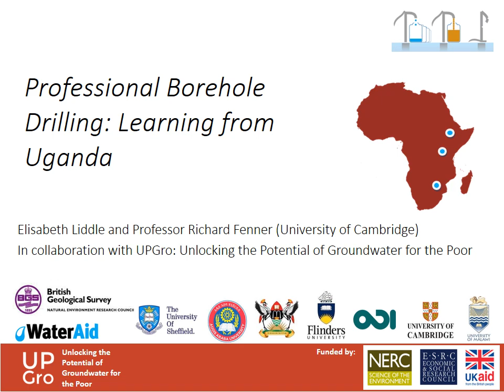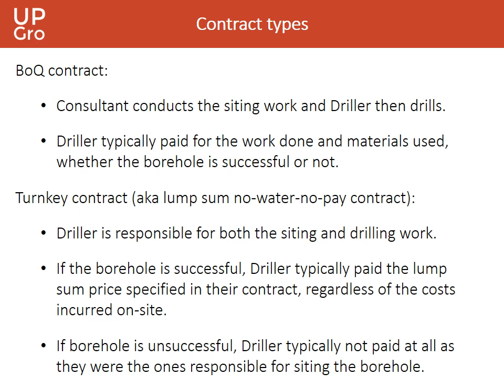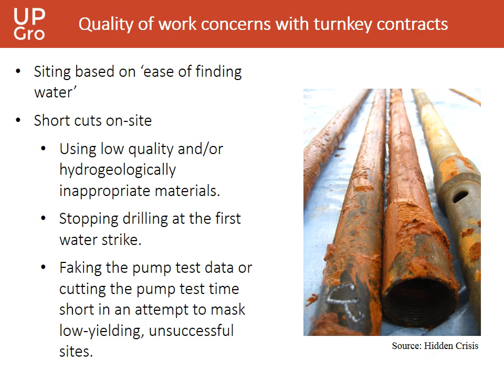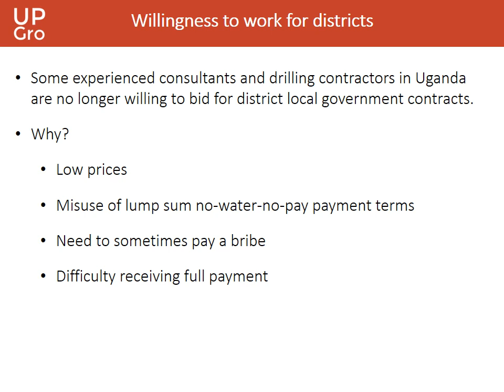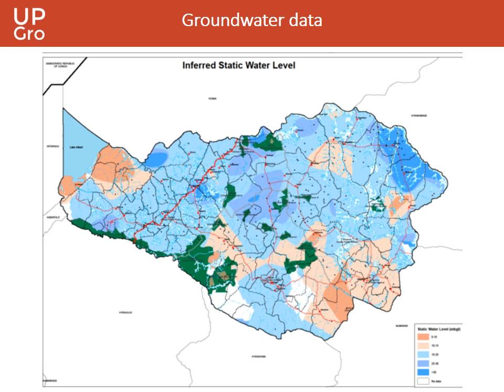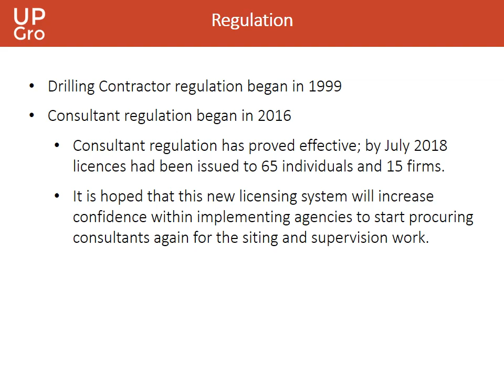Professional Borehole Drilling: Learning from Uganda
by Elizabeth Liddle, University of Cambridge (PhD Student)